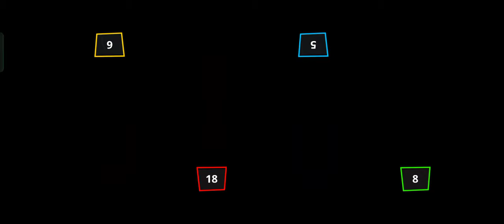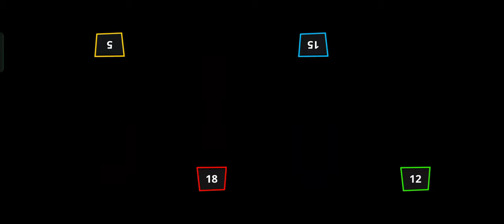Stickman Party Tournament (27 rounds) | Stickman Party Tournament #19